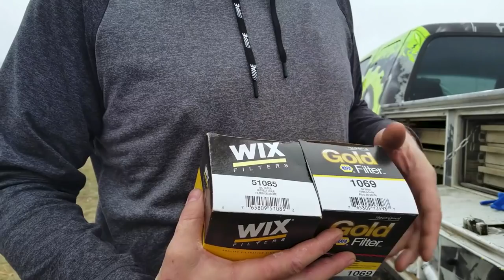The worst oil filters on the PLANET!!!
The absolute worst oil filter construction Iv ever seen. DONT USE THESE FILTERS!!! In this video I take 3 different oil filters apart. A Fram, Wix, and Napa oil filter, The way Fram builds their filters is the worst oil filters on the planet!

This is why the video footage is smooth
GoPro that I use
bendy tripod thing